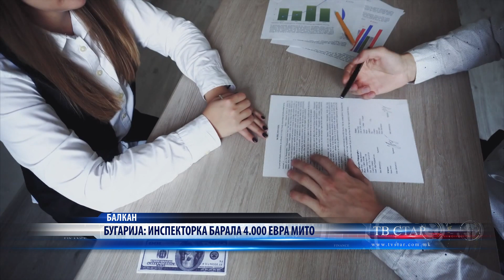БУГАРИЈА ИНСПЕКТОРКА БАРАЛА 4 000 ЕВРА МИТО 25 02 2020